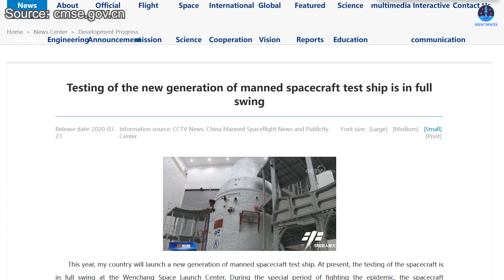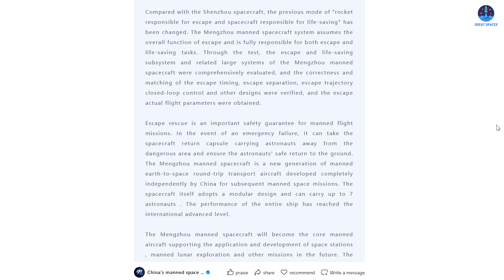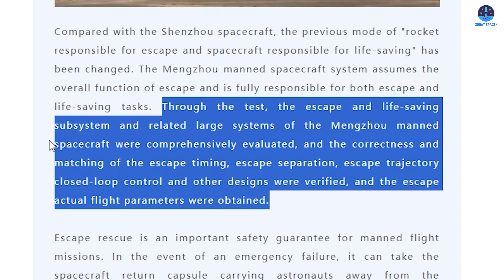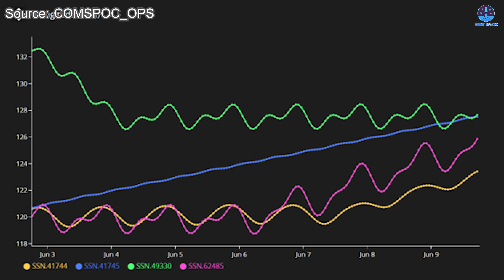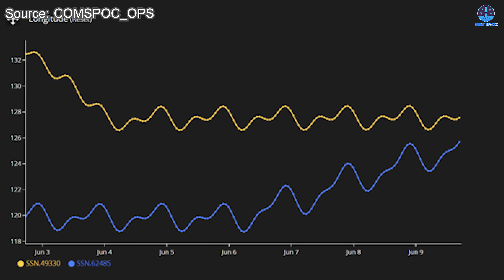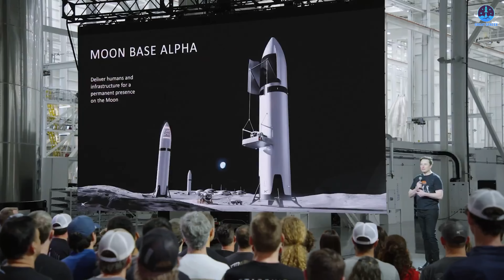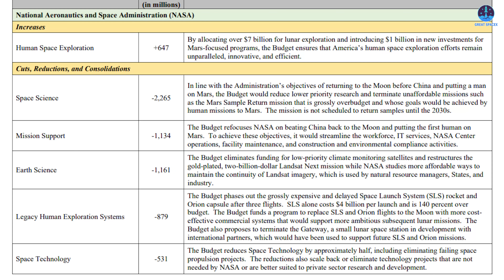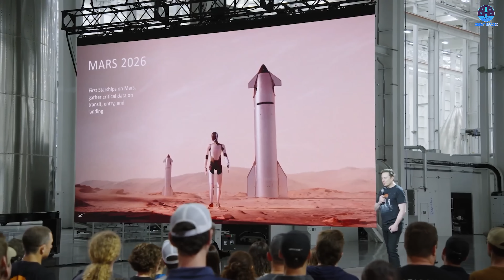Disaster! China successfully tested ABORT TEST on next-gen Spacecraft for Moon mission while U.S...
What you just witnessed was a major leap by China—an ambitious test that marks a pivotal step in its lunar journey.
This milestone signals China’s growing resolve in the race to the Moon, revealing a clear intent to challenge the United States and carve out a lasting presence beyond Earth.
But what exactly was achieved? And how should SpaceX—and the U.S.—respond to this rising momentum?
Let’s dive into it all in today’s episode of Great SpaceX.
Compared to the lunar race of the last century, today’s competition for the Moon is fiercer than ever—made even more intense by China’s emergence as a powerful new contender. With each bold step, China continues to close the gap, and its latest demonstration shows just how determined it is to match, and perhaps surpass, other spacefaring nations.
At 12:30 a.m. Eastern on June 17—12:30 p.m. in Beijing—the China Manned Space Engineering Office carried out a critical test at the Jiuquan Satellite Launch Center in the Gobi Desert. Known as a pad abort or zero‑altitude escape test, this demonstration involved Mengzhou, China’s next-generation crewed spacecraft designed to carry astronauts not only into low Earth orbit but eventually to the Moon.
During the test, the Mengzhou capsule was mounted beneath an escape tower on the launchpad. Upon receiving the ignition command, the tower’s solid rocket motors fired, thrusting the assembly skyward. Moments later, a second command flipped the capsule to the proper orientation, and at roughly 20 seconds into the flight, a secondary motor separated the escape tower from the crew vehicle.
Immediately following separation, the capsule deployed its parachutes to begin a controlled descent through the atmosphere. Simultaneously, a protective cover beneath the vehicle opened, allowing its airbag system to inflate. Two minutes after ignition, Mengzhou touched down safely in a designated landing zone. The entire operation unfolded flawlessly, proving the escape system’s ability to carry astronauts out of harm’s way and bring them safely back to Earth.
For those unfamiliar with Mengzhou, it is a dramatic leap forward from China’s current Shenzhou spacecraft. Designed to carry up to seven astronauts in low Earth orbit—or fewer crew along with up to 500 kilograms of cargo—Mengzhou’s lunar version will weigh around 26 metric tons and be capable of transporting three astronauts into lunar orbit. There, they will rendezvous with a separate lander for descent to the surface.